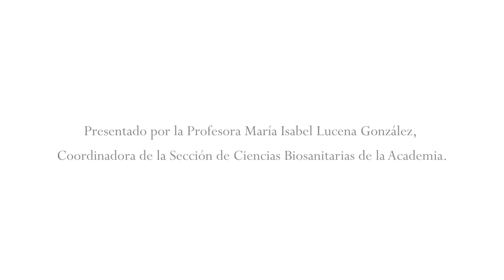Sesión académica sobre los Desafíos éticos que plantea la Ley Orgánica de Regulación de la Eutanasia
Departamento de Farmacología y Pediatría de la Facultad de Medicina de la Universidad de Málaga
Conferencia impartida por el Prof. Federico De Montalvo Jääskeläinen.
Presidente del Comité de Bioética de España
Vicerrector de Relaciones Institucionales  y Secretario General de la Universidad Pontificia Comillas
Presentado por la Profesora María Isabel Lucena González. Catedrática de Farmacología de la Universidad de Málaga. . Coordinadora de la Sección de Ciencias Biosanitarias de la Academia